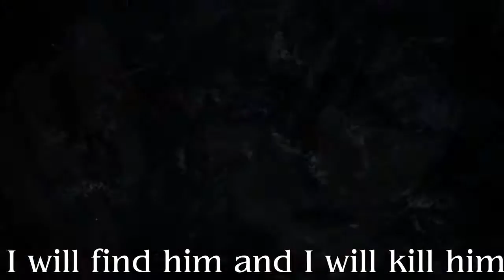Lelouch Of The Athena [TFR3_The Unknown]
Opponent: AkiiStarx3

Songs/Anime used:

Audiomachine - Shakedown
Blue Oyster Cult - Fire Of Unknown Origin
Code Geass: Lelouch Of The Rebellion

The literal quote I used is from "Percy Jackson - The Battle of the Labyrinth":

You shall delve in the darkness of the endless maze,

The dead, the traitor, and the lost one raise.

You shall rise or fall by the ghost king's hand,

The Child of Athena's final stand.

Destroy with a hero's final breath,

And lose a love to worse than death.